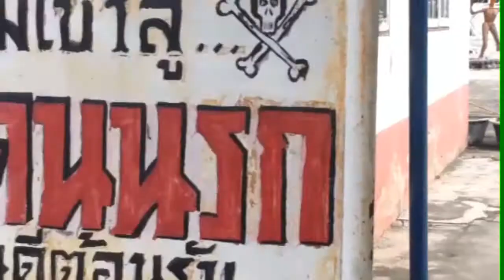DAY OFF EP.1 | เที่ยวอ่างเก็บน้ำบางพระ & วัดแสนสุข ชลบุรี | By New PTBUU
Bang Phra & Wat Saen Suk , Chonburi , Thailand 2017
เป็นวิดิโอแรกที่ทำเป็น Vlog แต่ไม่จริงจัง ถ่ายก็ดันไปถ่ายแนวตั้ง 55555 แล้วต้องตัดเป็นแนวนอน มันเลยทำให้วิดีโอภาพแตกนิดๆ แต่ก็ไม่นิดอ่ะ มากด้วย เอาง่ายๆคือ ทำวิดีโอนี้เป็นวิดีโอแรกที่ลองถ่ายลองตัดต่อ ขออำไพ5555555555